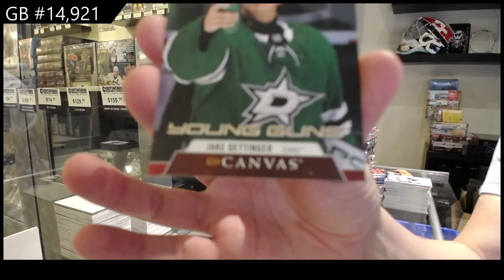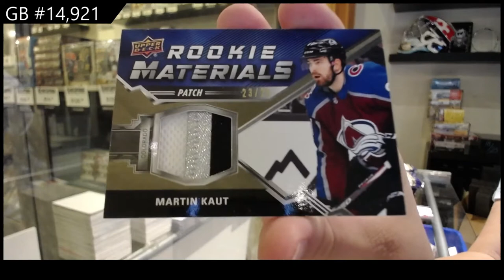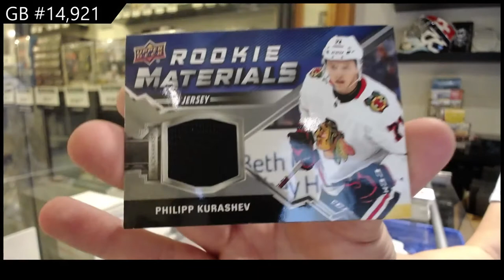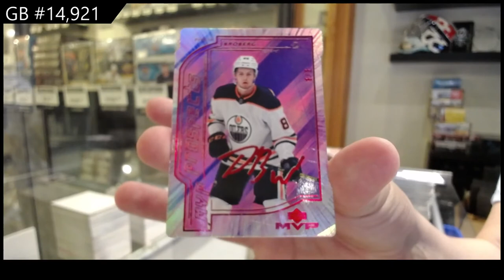Upper Deck Series 1, Series 2 & Extended Hockey Box Break - C&C GB #14,921